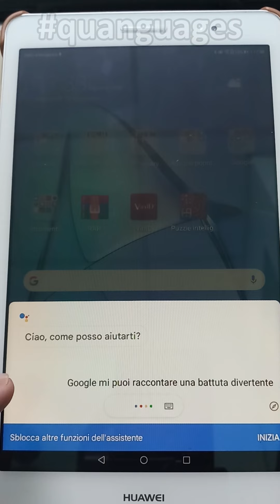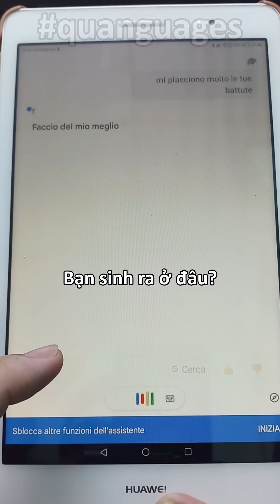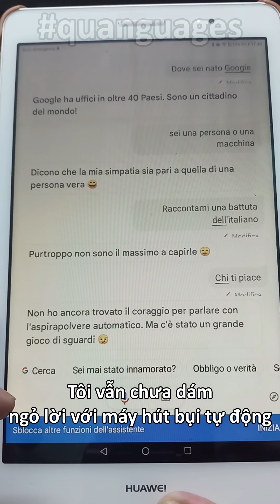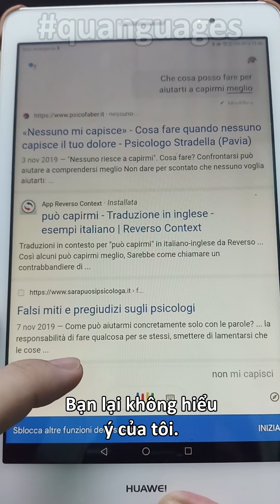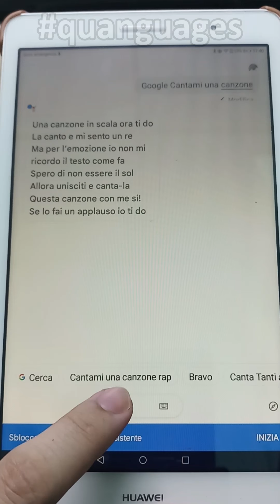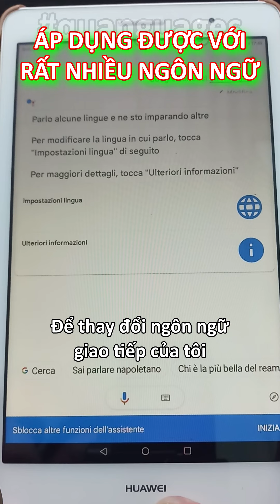NÓI TIẾNG Ý VỚI GOOGLE - quanguages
- Non hai niente con cui parlare le lingue? Nessun problema. Parla con Google, il che è anche un modo per migliorare vostra capacità di parlare.
Bạn không có ai để tập nói ngoại ngữ? Không vấn đề gì. Hãy nói chuyện với Google, cách này sẽ giúp bạn cải thiện kỹ năng nói.

- Attenti! Questo non sostituisce l'interazione con le persone vere.
Lưu ý! Cách này không thay thế tương tác với con người thật được.